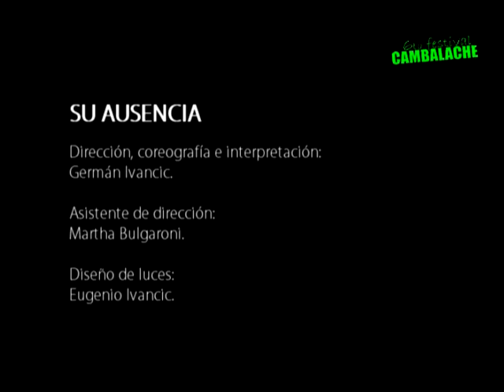SU AUSENCIA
Tangueteros

Unan historia que se desenvuelve como nuestra memoria, de manera caprichosamente selectiva. Aquí el personaje va reconstruyendo momentos de su vida donde el tiempo se extingue y donde sus pasiones, sus obsesiones y sus ausencias lo consumen.

Dirección, coreografía e interpretación:
Germán Ivancic.

Asistente de dirección:
Martha Bulgaroni.

Diseño de luces:
Eugenio Ivancic.